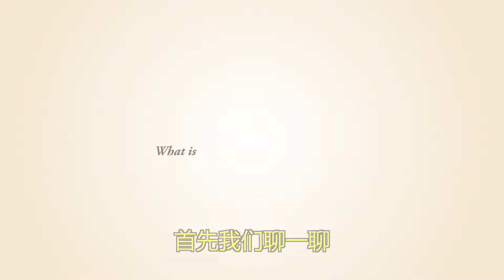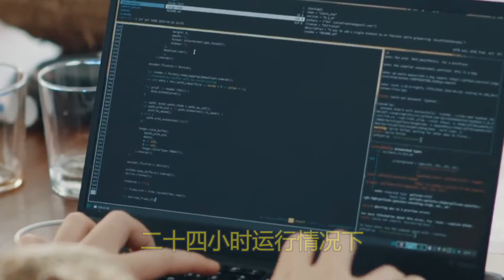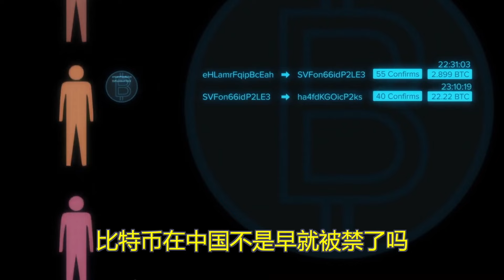bitcoin比特币挖矿怎么挖？比特币挖矿赚钱吗？比特币挖矿合法吗？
今天和大家聊一聊比特币挖矿的那些事儿，比特币挖矿是怎么挖的？为什么这些比特币矿场要建在这些经济相对落后的地区，这些矿场又是怎么运作的？

🎬  视频概览：
0:00  简介
1:15  比特币是怎么挖矿的？
2:55  比特币挖矿成本高吗？
4:03  国内挖矿合法吗？
5:12  国内比特币矿场运营现状
8:15  比特币挖矿的负面影响
9:15  云挖矿是什么？

美股TD Ameritrade德美利证券保证金/期权开通教程： 本频道制作的所有视频都符合平台的使用政策，没有任何违规行为。